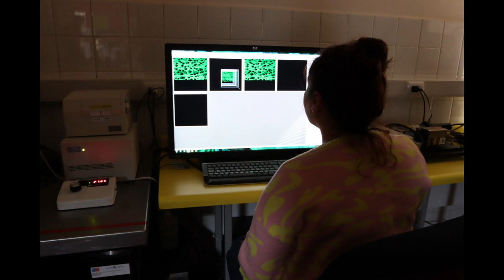I+D y Ciencia Aplicada | Entrevista Janine Morales | Radio Portales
Entrevista a Janine Morales, Coordinadora de la Unidad de Transferencia Tecnológica del CINV.

En la entrevista, realizada por Jesús Olivares, Coordinador de Extensión del mismo centro y por Carlos Paredes, periodista de reconocida trayectoria, Janine explica los conceptos claves para entender cómo la ciencia y el sector privado pueden colaborar en proyectos que aporten a la sociedad.

Adicionalmente, Janine relata casos de éxito en los que ha participado y explica como se puede realizar este tipo de conexión entre ciencia e induistria desde su posición en el CINV.

Entrevistada: Janine Morales, Ingeniera Bioquímica, Coordinadora de la Unidad de Transferencia Tecnológica del CINV,
Medio: Radio Portales de Valparaíso.